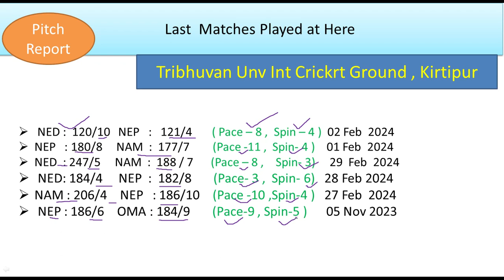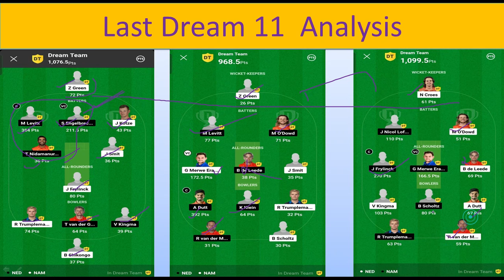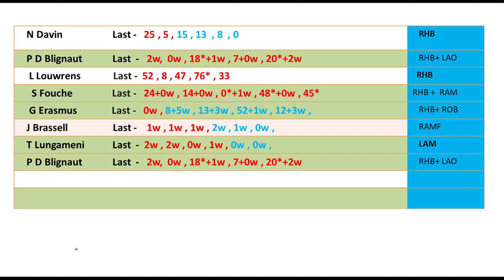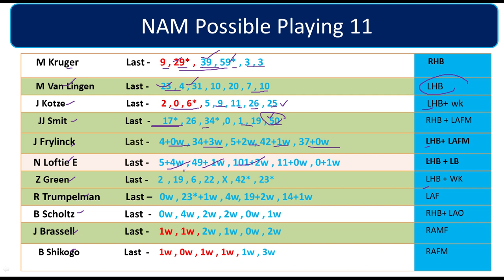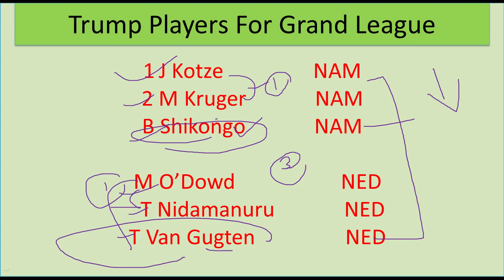nam vs ned dream 11 prediction | nam vs ned today match prediction , namibia vs netherlands team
nam vs ned dream 11 prediction | nam vs ned today match prediction , namibia vs netherlands  match team
dream 11 team namibia vs netherlands  match team prediction
namibia vs netherlands  match ki team , nam vs ned T20  match
nam vs ned match pitch reports
namibia vs netherlands  match team prediction
kirtipur pitch report
aaj ka match ki team
today match prediction

Dream11 Team
Dream11.com
Dream11 Teams,
Fantasy News,
Fantasy Experts,
Fantasy Videos,
 DREAM11 IPL Fantasy Expert,
IPL2024 Dream11IPL2024

IPL Dream11
big bas